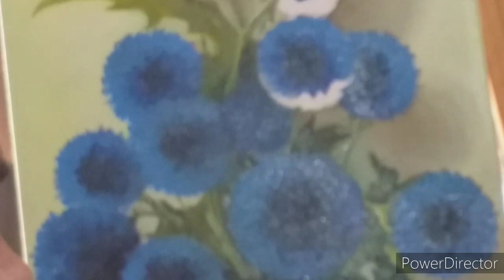Flores azuis de Lola Ades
Pintura óleo sobre tela flores azuis de lola Ades